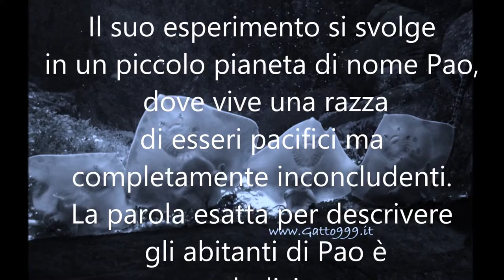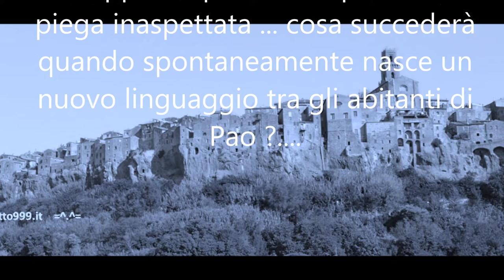Book Trailer by Gatto NineNineNine: Jack Vance - I linguaggi di Pao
Book Trailer by Gatto NineNineNine del libro di fantascienza di Jack Vance: I linguaggi di Pao.
Editrice Nord - serie Cosmo Argento:
(Forse non è molto convenzionale, ma l'idea di creare un trailer per illustrare e consigliare un libro da leggere è perfetta)